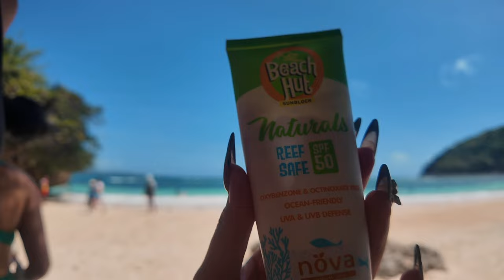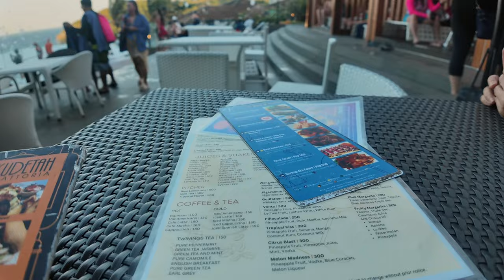BORA: DAY 2